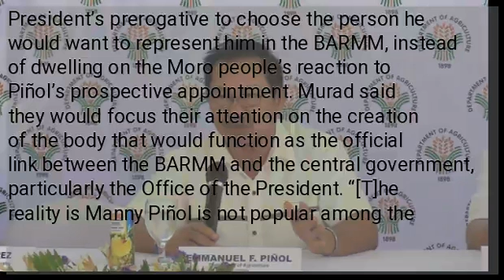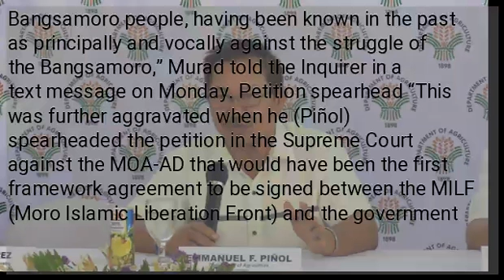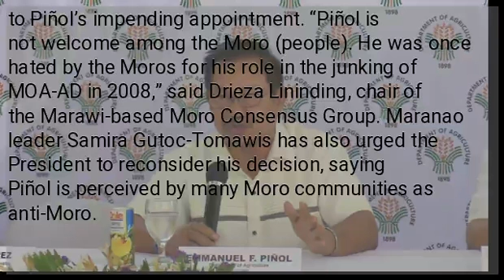Moro leaders wary of Piñol as Duterte point man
DAVAO CITY, Davao del Sur, Philippines — Some Moro leaders who still remember the role Agriculture Secretary Emmanuel Piñol played in the junking of the memorandum of agreement on ancestral domain (MOA-AD) in 2008 are cautious about President Rodrigo Duterte’s plan to make him the government’s “point man” in the Bangsamoro Autonomous Region in Muslim Mindanao (BARMM). Murad Ebrahim, the interim chief of the BARMM, however, said he would respect the President’s prerogative to choose the person he would want to represent him in the BARMM, instead of dwelling on the Moro people’s reaction to Piñol’s prospective appointment. Murad said they would focus their attention on the creation of the body that would function as the official link between the BARMM and the central government, particularly the Office of the President. “[T]he reality is Manny Piñol is not popular among the Bangsamoro people, having been known in the past as principally and vocally against the struggle of the Bangsamoro,” Murad told the Inquirer in a text message on Monday. Petition spearhead “This was further aggravated when he (Piñol) spearheaded the petition in the Supreme Court against the MOA-AD that would have been the first framework agreement to be signed between the MILF (Moro Islamic Liberation Front) and the government before it was struck down as unconstitutional by the Supreme Court,” he added. Sought for comment, Piñol simply replied, “I respect their views.” Murad said the BARMM had not yet decided whether to take a stand on Piñol’s appointment. He said BARMM officials wanted to push for the creation of the Intergovernmental Relations (IGR) Body under the Bangsamoro Organic Law (BOL). “What we want to push is the immediate creation of the IGR because that is the one provided in the BOL as go-between [for] the central government, including the Office of the President, and BARMM,” Murad said. Not provided by law “[The post of point man] to the BARMM is not provided by law but I think it is still the prerogative of the President as an extension of his supervisory function,” he added. Some Moro leaders have taken to social media to express their objection to Piñol’s impending appointment. “Piñol is not welcome among the Moro (people). He was once hated by the Moros for his role in the junking of MOA-AD in 2008,” said Drieza Lininding, chair of the Marawi-based Moro Consensus Group. Maranao leader Samira Gutoc-Tomawis has also urged the President to reconsider his decision, saying Piñol is perceived by many Moro communities as anti-Moro.